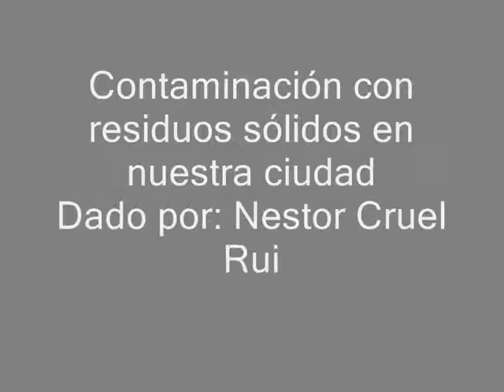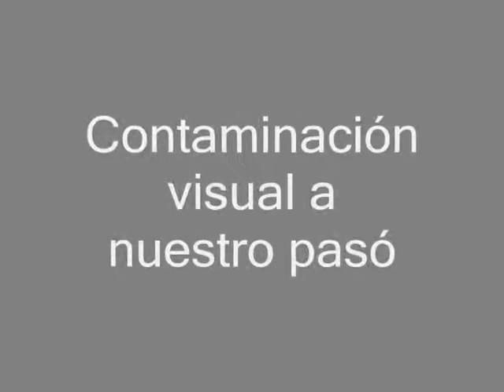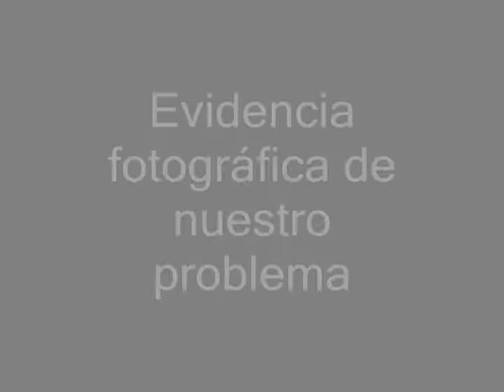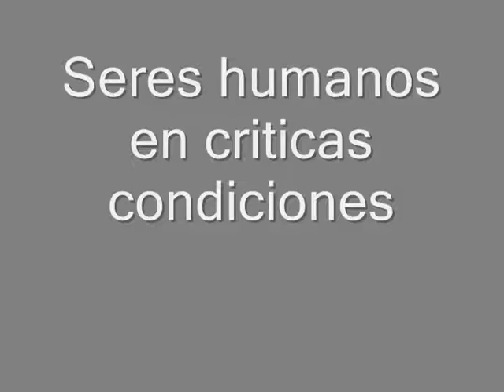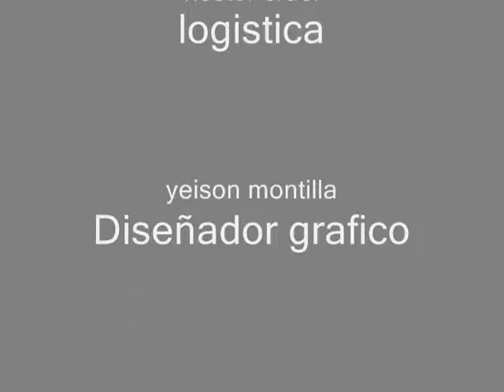Residuos solidos cali